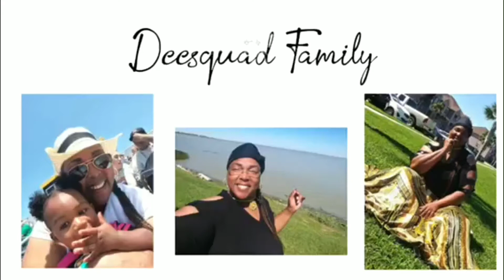God Saved My Life! He Was With Me The Whole Time🙏🏾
I will always give God THE Glory for What He has done and do for me.